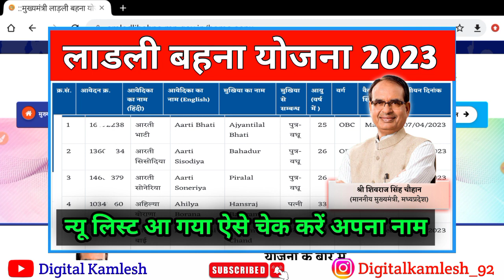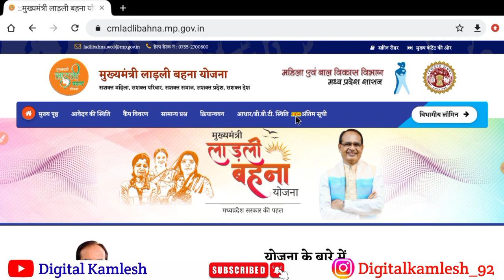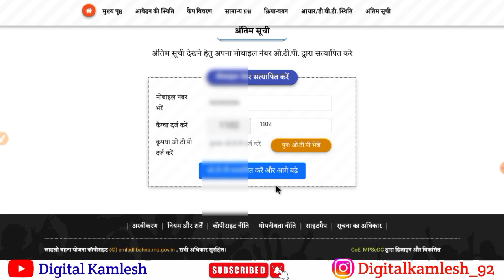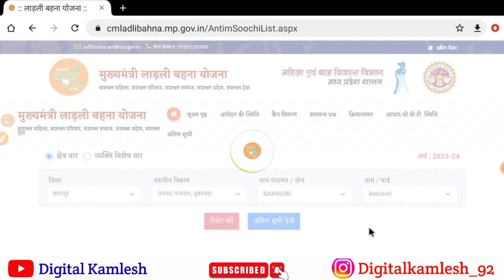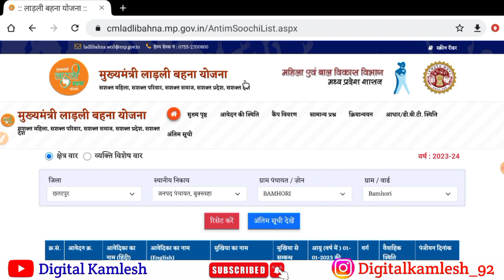Ladli Behna Yojana List Kaise Dekhe | Ladli Behna Yojana List 2023 | Ladli Behna Yojana New List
ladli behna yojana last date
ladli behna yojna list kaise dekhe
ladli bahna yojna samagra ekyc kaise kare